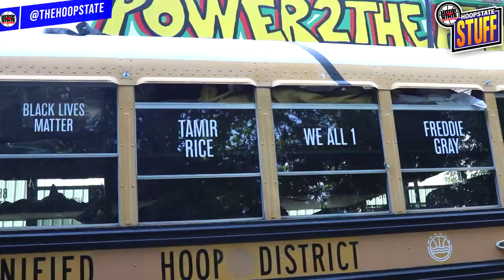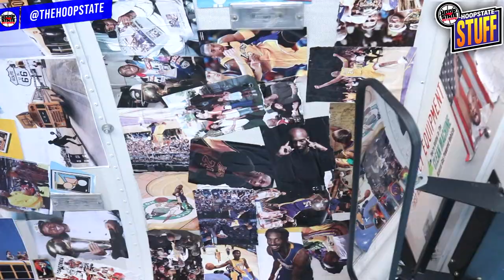Tristan Jass🤯 INSANE Teen Dunker!! Hoop Bus ➡️ Jeremiah Baker SHUT IT DOWN!! [Hoop State STUFF ep 9]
NEXT EPISODE NEXT THURSDAY AT 7PM!!

introduction music: "Every Ghetto" by 9th Wonder, Talib Kweli & Rhapsody